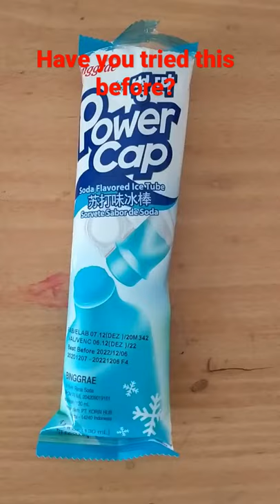Ice cream in a bottle... interesting